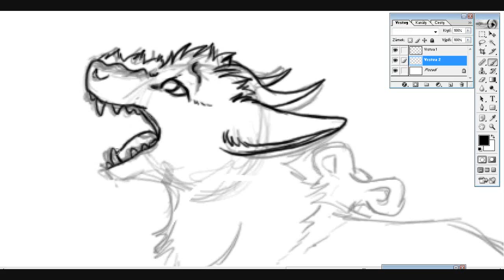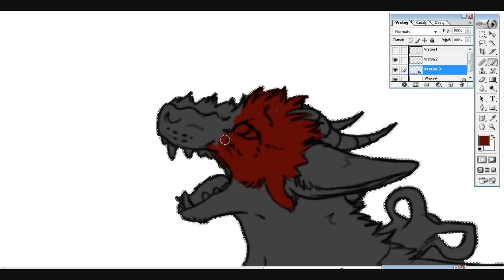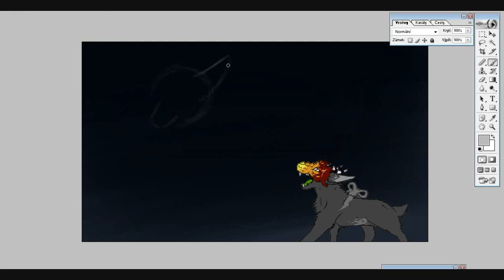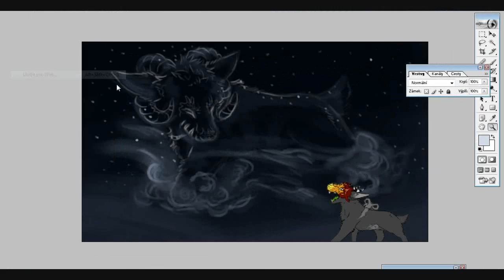Take me away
Concord Dawn ft. Ill Skillz; Take me Away

Speedpaint. :)